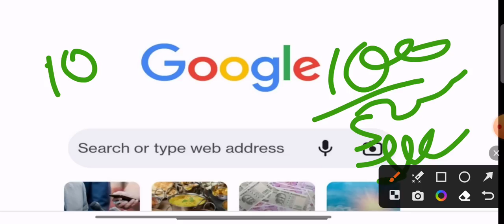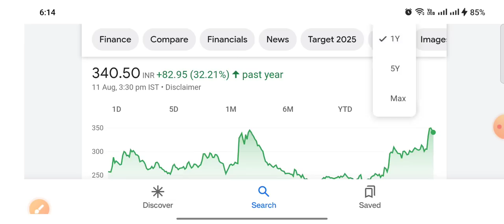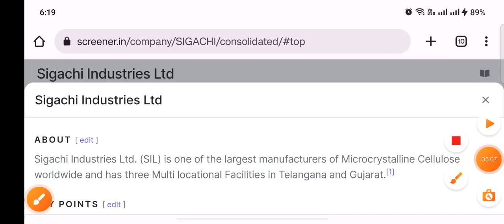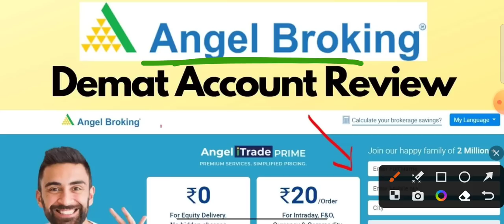10 के बदले 100 शेयर एक झटके में सबका किस्मत बदल गया